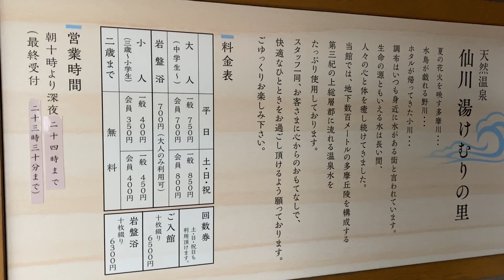【サウナレポート】仙川 湯けむりの里【ととのう】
見て下さってありがとうございます！

毎週金曜19:00にサウナレポート動画アップします！

皆様も一緒に「ととのう」を堪能しましょう🧖‍♂️

新感覚歌謡男子、「斬波」として活動中！！！